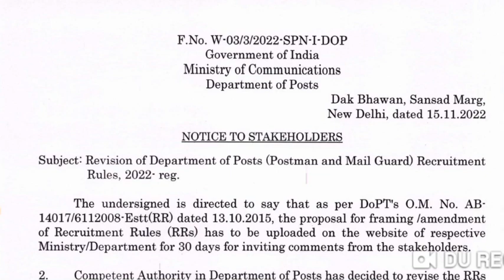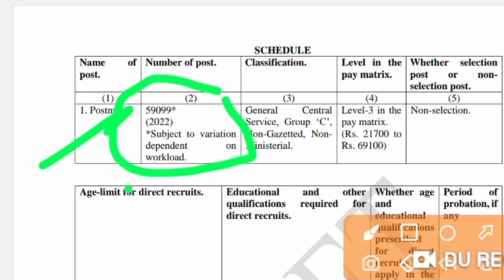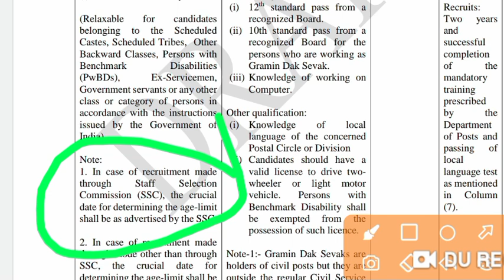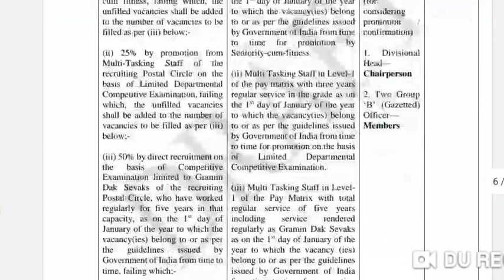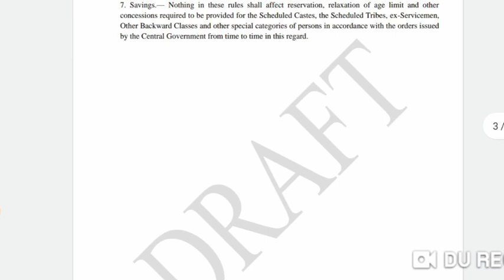পোস্ট অফিসে চাকরি | India Post Recruitment 2022 (Postman/Mail Guard) | Post Office Vacancy 2022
postman syllabus 2022,
postman mail guard notification 2022,
wb post office recruitment 2022,
wb postal recruitment 2022,
wb post office vacancy 2022,
post office recruitment west bengal 2022,

karmasangsthan paper
karmasangsthan today
10 pass job in West Bengal
12 pass job in West Bengal